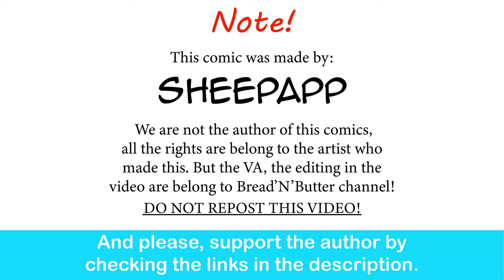Dragon Mom, Chapter 7: Preaching | Sheepapp comic dub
Blessed.

Bsky:@majormorgue.bsky.socia